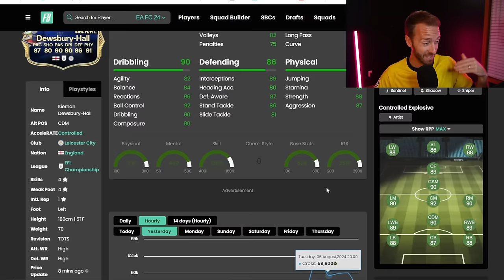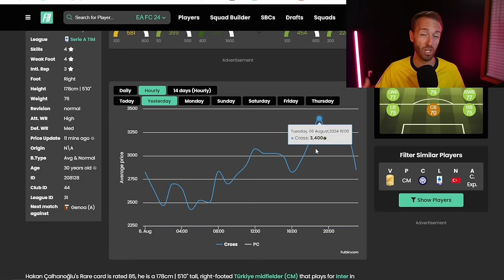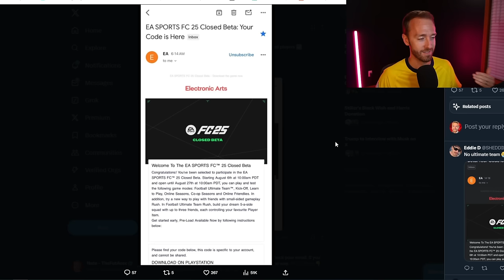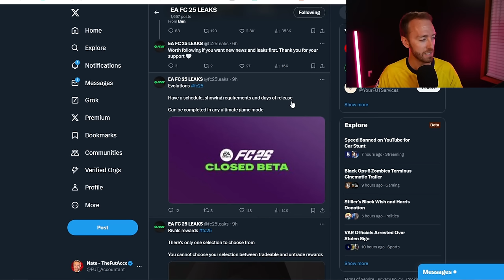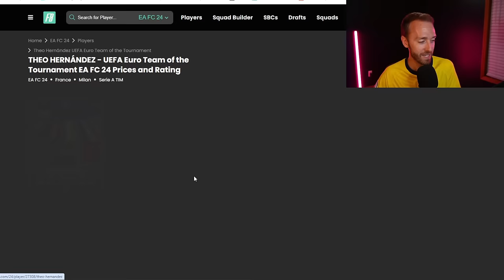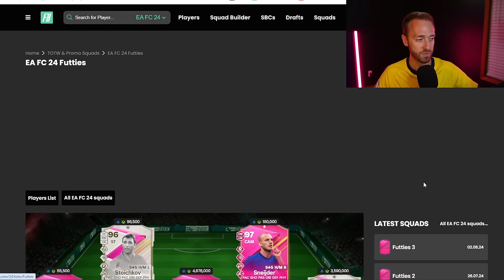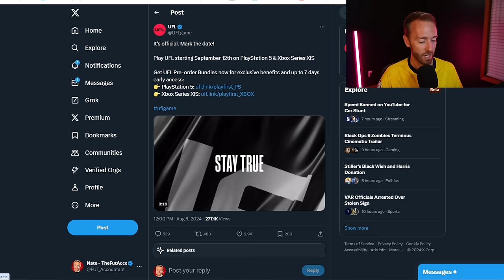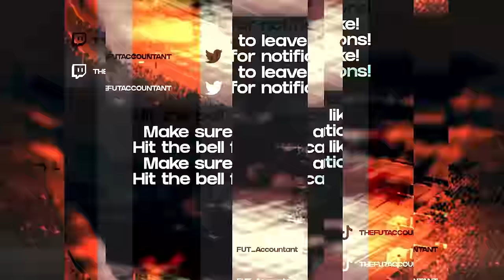Is FUTTIES Finally Going to Get GOOD?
FUTTIES Batch 3, Team 4 and more could be the content that FINALLY makes Futties get good!